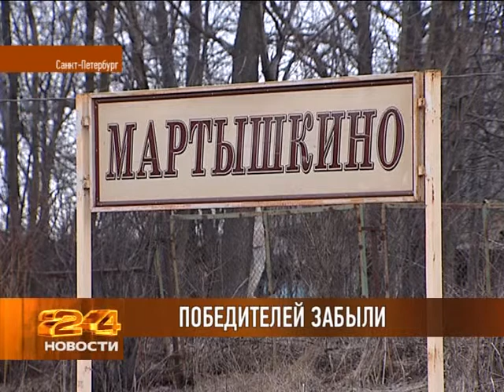Победителей забыли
Санкт-Петербург и окрестности по большой части построены на костях, это не для кого не секрет. Тысячи людей приобретают участки в нескольких километрах от города и даже не подозревают, что находилось на этом месте, к примеру, 100 лет назад -- тюрьмы, братские могилы или кладбища. Но когда в трех метрах от твоего дома, на купленном участке стоит склеп постройки 2-ой половины 18 века, удивляться уже нечему не приходится. Даже найденному при сооружении подвала надгробию Генерала, участника отечественной войны 1812 года. О невольной жизни на костях расскажет Александр Буренин.